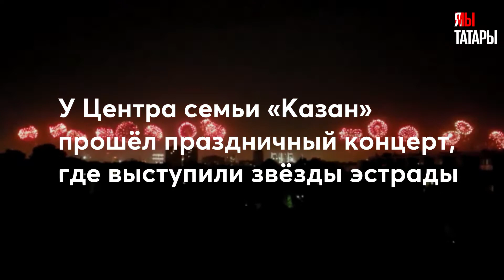Видеорепортаж «Миллиард. Татар» с празднования Дня Казани-2021